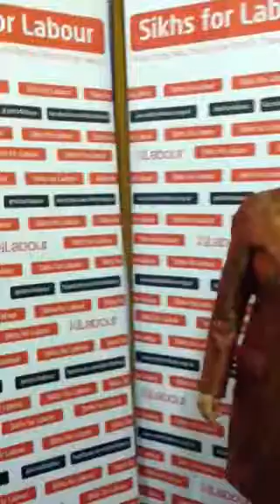Neena Gill & Tom Watson MP at Sikhs for Labour Launch